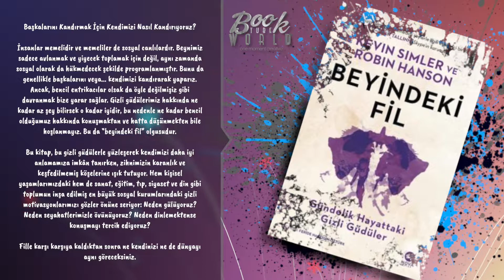Beyindeki Fil: Gündelik Hayattaki Gizli Güdüler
Başkalarını Kandırmak İçin Kendimizi Nasıl Kandırıyoruz?

İnsanlar memelidir ve memeliler de sosyal canlılardır. Beynimiz sadece avlanmak ve yiyecek toplamak için değil, aynı zamanda sosyal olarak da hükmedecek şekilde programlanmıştır. Bunu da genellikle başkalarını veya... kendimizi kandırarak yaparız. Ancak, bencil entrikacılar olsak da öyle değilmişiz gibi davranmak bize yarar sağlar. Gizli güdülerimiz hakkında ne kadar az şey bilirsek o kadar iyidir, bu nedenle ne kadar bencil olduğumuz hakkında konuşmaktan ve hatta düşünmekten bile hoşlanmayız. Bu da “beyindeki fil” olgusudur.

Bu kitap, bu gizli güdülerle yüzleşerek kendimizi daha iyi anlamamıza imkân tanırken, zihnimizin karanlık ve keşfedilmemiş köşelerine ışık tutuyor. Hem kişisel yaşamlarımızdaki hem de sanat, eğitim, tıp, siyaset ve din gibi toplumun inşa edilmiş en büyük sosyal kurumlarındaki gizli motivasyonlarımızı gözler önüne seriyor: Neden gülüyoruz? Neden seyahatlerimizle övünüyoruz? Neden dinlemektense konuşmayı tercih ediyoruz?

Fille karşı karşıya kaldıktan sonra ne kendinizi ne de dünyayı aynı göreceksiniz.

“Beyindeki Fil, ferahlatıcı bir biçimde açıksözlü ve içinize işliyor, insan erdemine dair çevrilmemiş hiçbir taş bırakmıyor.”

“İnsanların kendi motivasyonlarını ne kadar az anladıklarına dair düşündürücü araştırma. Önemli bir konuya giriş yapan etkileyici ve erişilebilir bir kitap.”
—Publishers Weekly

“Başkalarını kandırmak için kendimizi nasıl kandırdığımıza dair ufuk açıcı bir bakış.”
—Ramez Naam, Nexus’un yazarı

“Beyninizin bilmenizi istemediği şeylerle ilgili etkileyici bir kitap.”
—Jaan Tallinn, Skype’ın kurucusu,

“Simler ve Hanson, hayatta kalabilmek için üstesinden gelmekte birbirimize yardım etmemiz gereken bir önyargı ve rasyonalizasyon girdabı olan bilge maskelerimizin altında yatanın ne olduğunu ortaya koyuyor.”
—David Brin, Postacı’nın Hugo Ödüllü yazarı

“Bu, okuyacağınız en sıradışı ve rahatsız edici kişisel gelişim kitabı. Ama aynı zamanda muhtemelen en önemlisi.”
—Andrew McAfee, MIT’de Araştırma Müdürü; Makine Platform Kitle’nin eşyazarı

“İnsanlık durumunun anlamlı bir incelemesi.”
—David Biello, TED’de Bilim Kuratörü; The Unnatural World kitabının yazarı